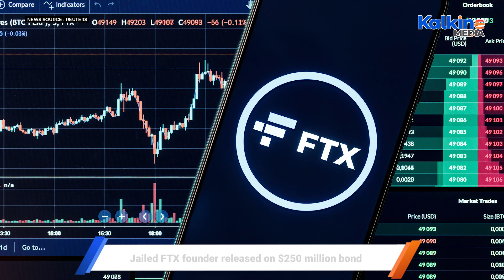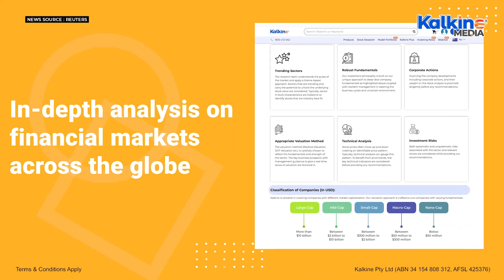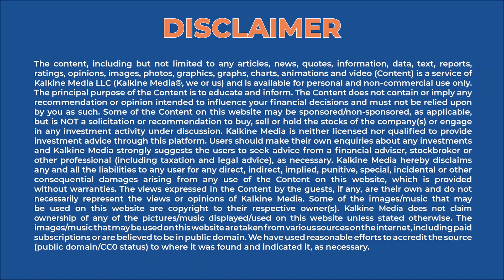Jailed FTX founder released on $250 million bond | Kalkine Media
Sam Bankman-Fried was released on a $250 million bond package on Thursday while he awaits trial over the collapse of the FTX crypto exchange, which a U.S. prosecutor called a "fraud of epic proportions."